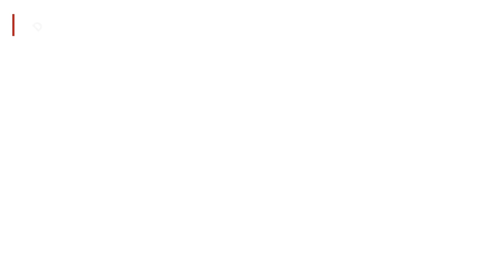Revolutionize Your Home with Tilt and Turn Window with Deluxe Double Glazing Purley!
Deluxe Double Glazing Purley provides the game-changing technology of tilt and turn windows in Purley. Say goodbye to traditional windows and embrace the elegance and functionality of Deluxe Double Glazing in Purley. Our experts will guide you through these innovative windows' unique features, benefits, and installation processes.

Whether you're a homeowner or a design enthusiast, we are your key to transforming your living space. You can upgrade to the extraordinary with tilt and turn windows – Purley's window to a brighter, more energy-efficient future. Our seasoned professionals provide a step-by-step guide to ensure a seamless installation process.

You will learn how these windows contribute to a greener environment by maximizing natural light and minimizing energy consumption. It's not just about windows; it's about sustainable living. Our team is here to assist you. Unlock the potential of your living space – invest in the future with tilt-and-turn windows by Deluxe Double Glazing in Purley.

Deluxe Double Glazing Purley
19 Banstead Rd, Purley, CR8 3EB, United Kingdom